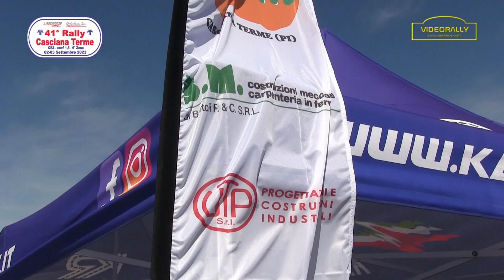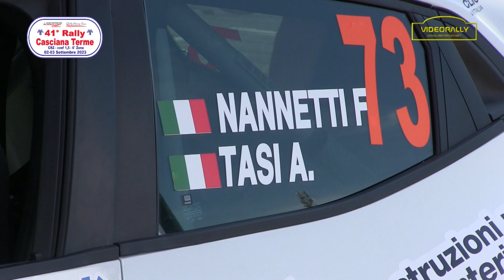rally casciana terme 2023 special report nannetti tasi The Movie